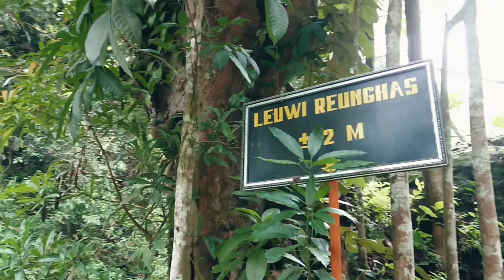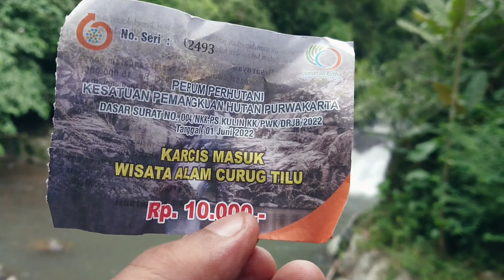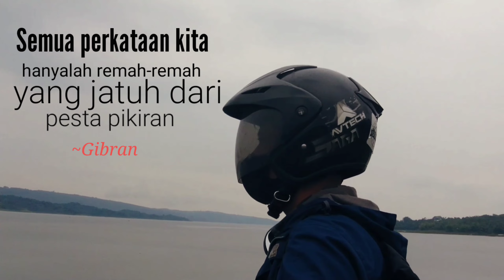ROAD TO NO WHERE | Air terjun Curug tilu Purwakarta Jawa barat Indonesia | cinematic vlog nature.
Curug tilu Purwakarta ,Curug yang berada di kemegahan bendungan Jatiluhur
Curug tilu terbilang baik dan asri
jaga dan jangan di rusak dengan sampah ,jadi buang sampah jangan sembarang dan juga Jangan coret-coret di batu.

tetap berhati-hati di manapun dan kapanpun.

jelajahi dunia dengan cara mu dan ciptakan kenangan yang tak ingin kamu lupakan.

Ciririp, Kec. Sukasari, Kabupaten Purwakarta, Jawa Barat 41116

tiketnya hanya : 10.000
parkir motor     : 5000

Curug tilu Purwakarta
Jatiluhur Purwakarta
Jawa barat Indonesia
Curug Purwakarta 2022
Purwakarta wisata
Purwakarta terkini
Purwakarta istimewa
alam Purwakarta
explore Purwakarta
Jawa barat
Indonesia
sungai
kali
siang
pagi
sore
malam
air terjun
cinematik alam
story

forest
waterfall
wonderful
wonderful Indonesia
wonderful life
river

cinematic
alam
natural
nature
video short
video cinematography
trip to the river and waterfall
video test
cinematic vlog
vlogging
hiking
hiking alone

salad243
Sony Xperia xz1 Compact
Sony
Xperia xz1 Compact
Vlog
aesthetic alam
aesthetic cinematic
aesthetic video
weather
mobile video